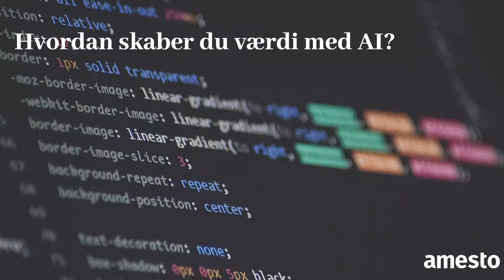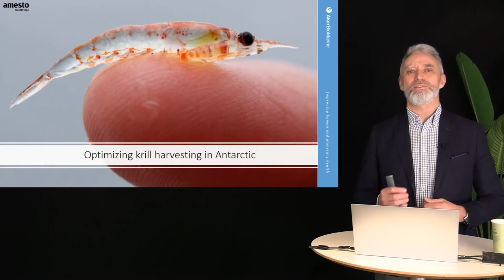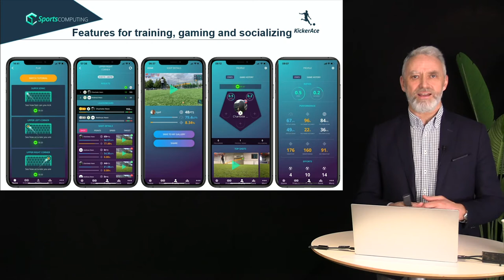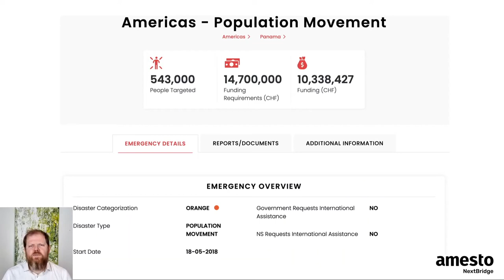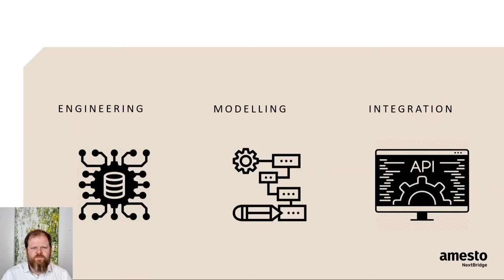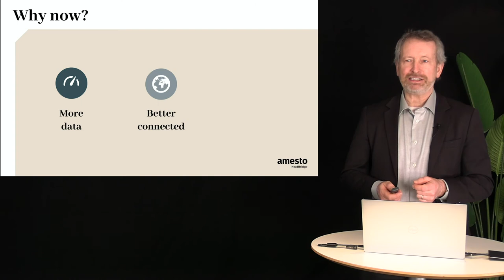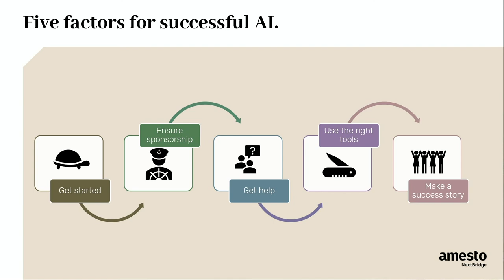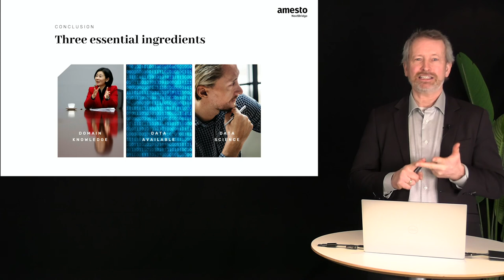Webinar: Hvordan skaber man værdi med AI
AI er ikke science fiction. Det er ikke svært at starte eller implementere et AI projekt, og det kan give meget høj værdi. På dette webinar viser vi konkrete eksempler på AI-projekter fra Norge og Danmark, hvor vi har skabt værdi for vores kunder på kort tid. Vi viser dig også, hvordan du kommer i gang med AI-projekter, og giver dig inspiration til hvad du kan bruge AI til i netop din organisation.